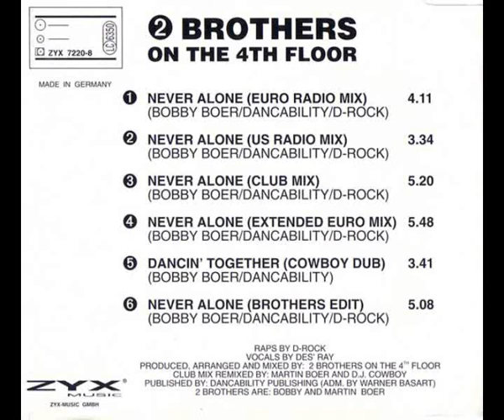2 Brothers On The 4th Floor - Never Alone ( Extended Euro Mix ) 1993